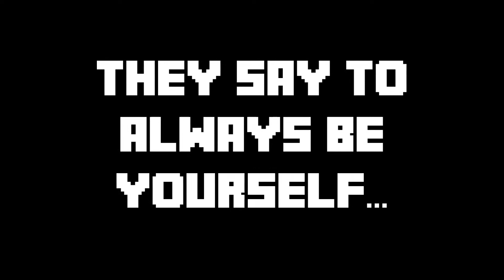MLG Jennifer Lawrence Katniss No Scope SG Win!!!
I love Katniss!  I love J Law!  I love them both!  (I don't love them like that though, and I don't endorse everything that she does either.)

Jesus Saves!

Song used in intro and outro:  "Whirlwind" by Tobes.

PC specs:
AMD FX series 8350 processor,
MSI 970A-G46? motherboard
Asus Geforce GTX 660ti graphics card,
Corsair Vengeance 8gb ram,
Corsair CX 750 power supply unit,
Seagate Barracuda 2tb 7200 rpm hard drive,
Enermax Coenus Case.

Font credits:  "Asherz08", "MadPixel", "Ashley Denham"